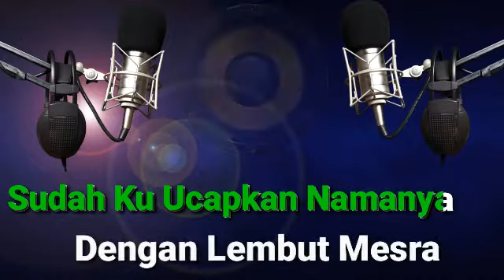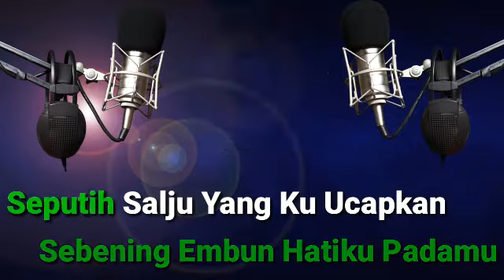SEBENING EMBUN (KARAOKE) RITA SUGIARTO Versi Koplo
Jangan lupa untuk ucapkan terima kasih
Kepada creator pembuat konten karaoke ini
Dan dukung terus channel ini
Supaya bisa berkembang agar Terus berkarya,
Untuk slalu update lagu-lagu karaoke yang terbaru🙏

sebening embun rita sugiarto karaoke
lirik lagu rita sugiarto sebening embun
sebening embun rita sugiarto lirik